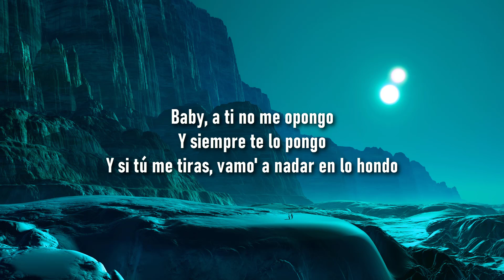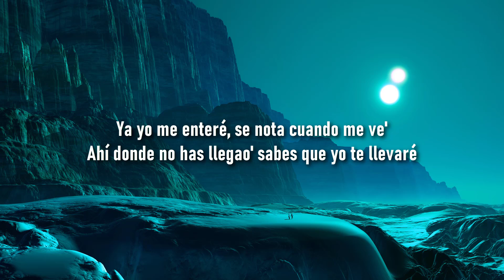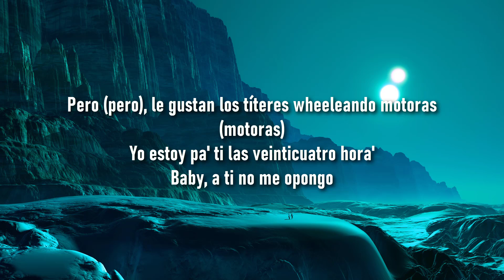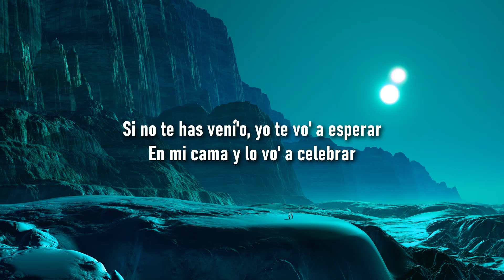Bad Bunny x Jhay Cortez - Dakiti (Letra/Lyrics)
🎤 Lyrics: Bad Bunny x Jhay Cortez - Dakiti

Lyrics/Letra